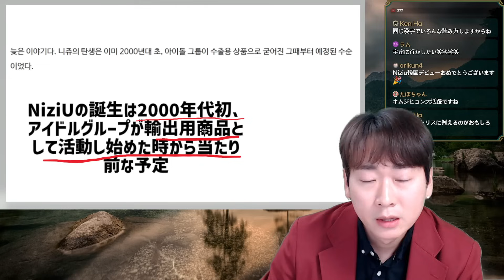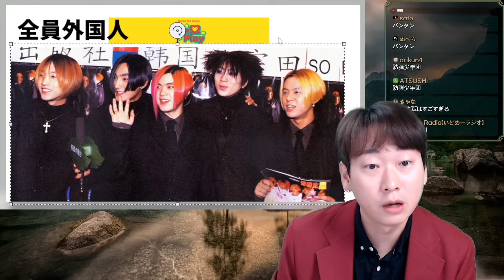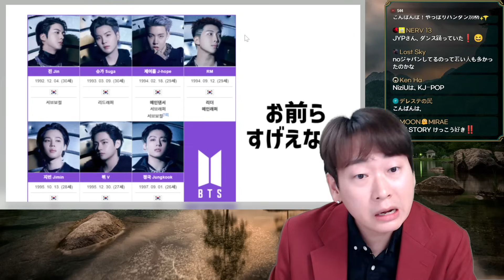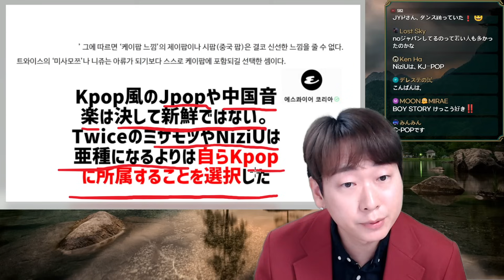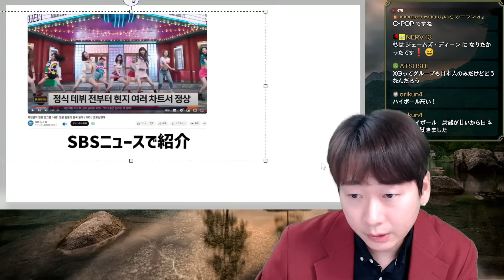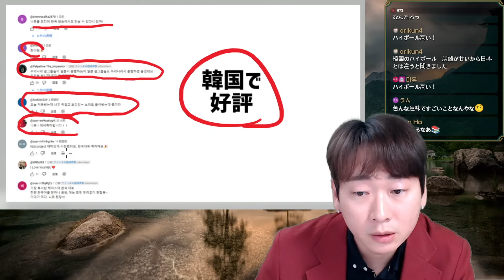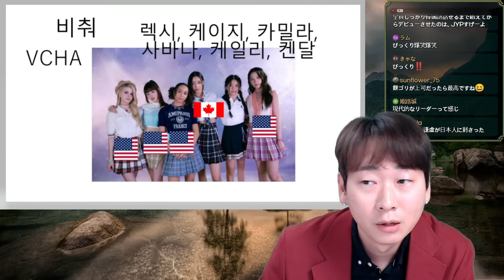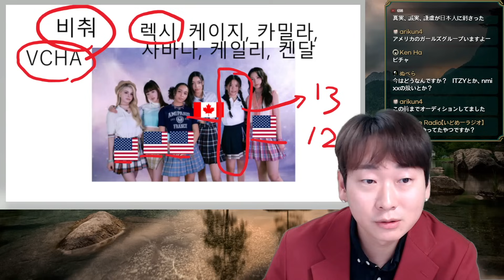NiziUの韓国デビューについて韓国メディアや韓国人の反応